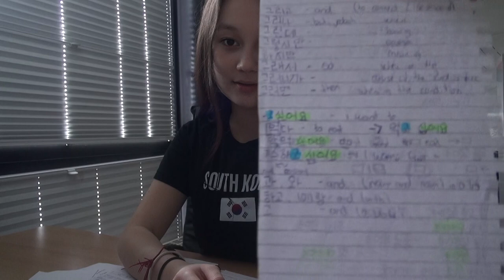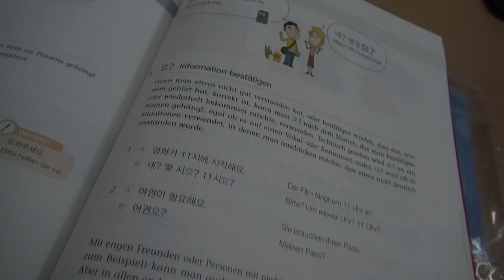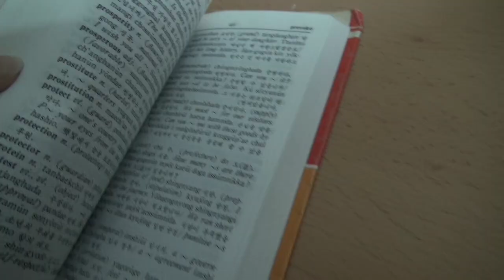EINE SPRACHE SELBST LERNEN | How I Study Korean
hi, wie schön, dass du hier bist! Heute teile ich meine Erfahrung und gebe meine Tipps, wie ich mir eine Sprache (Koreanisch) beibringe. Ich zeige euch die Bücher und Hefte, die mir helfen und gebe euch einige Tipps. 🌻

have fun!

xx emmy